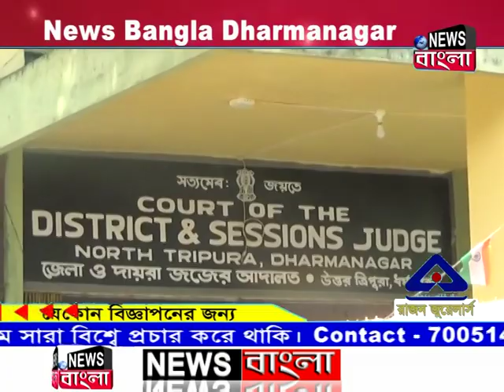News Bangla, Dharmanagar 20-08-2019 (Prime Time-II)